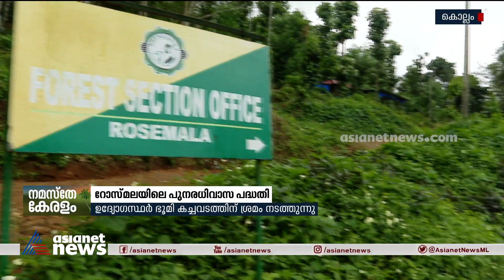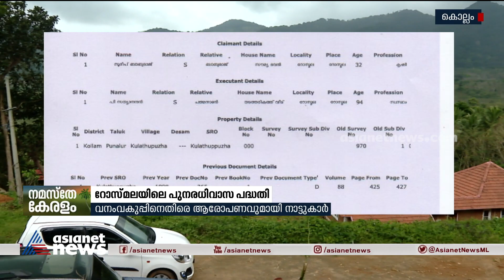അനര്‍ഹരെ തിരുകി കയറ്റുന്നു? റോസ്‍മലയിലെ പുനരധിവാസ പദ്ധതിയില്‍ ക്രമക്കേടിന് തെളിവുകള്‍ | Rosemala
Evidence of irregularities in the Rosemala Rehabilitation Project